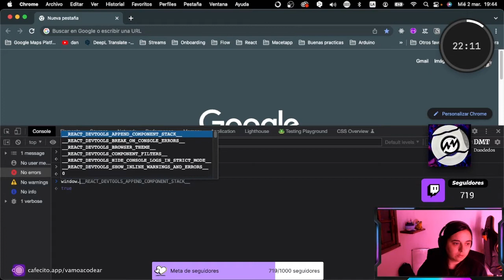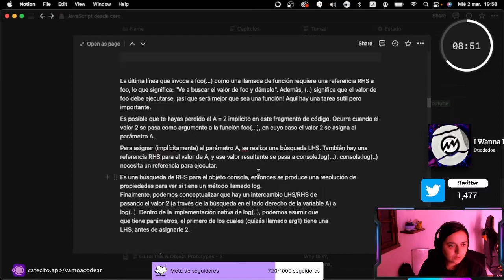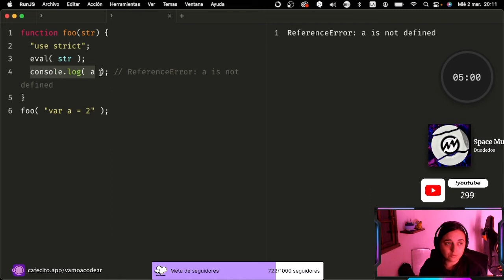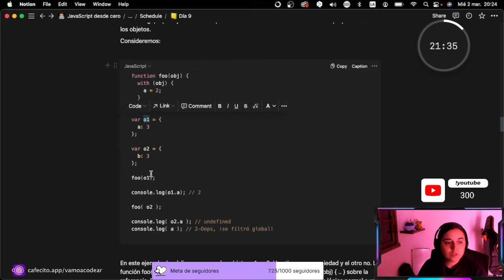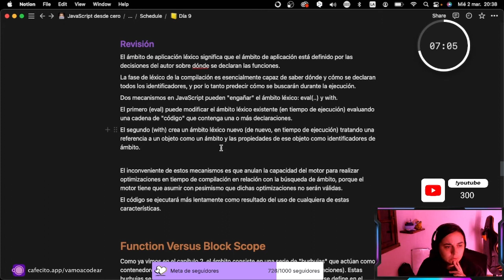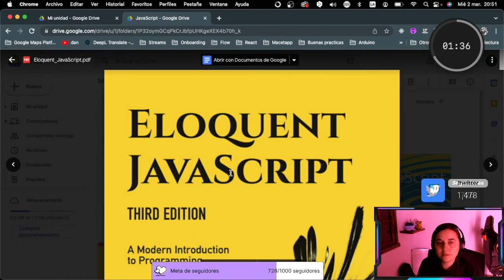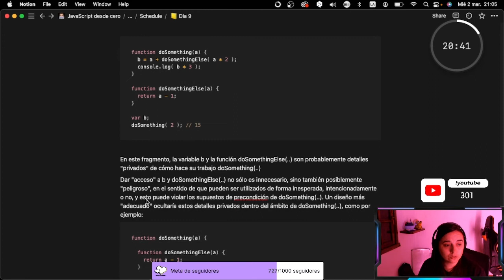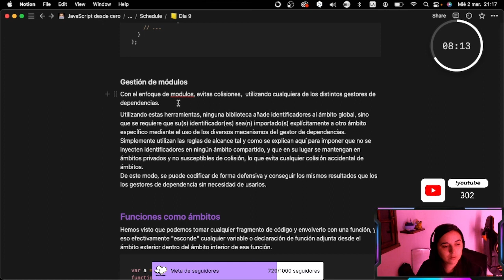JavaScript desde cero 🤓 - P9: scope, eval, with, functions, namespace, modules, etc.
En este video: ámbito léxico, eval, with, funciones de bloque de ámbito, espacio de nombres, gestión de módulos.

Notion con resumen de los videos en el canal #🪖js-desdecero de Discord donde también podés resolver tus dudas ☺️
Info del video:
00:00 - Búsqueda (Look-Ups)
19:15 - Engañar el ámbito léxico.
20:25 --  Eval
29:38 - Recreo
38:05 -- With
48:45 -- Rendimiento
51:37 - Revisión capítulo 2 del libro
56:41 - Funciones versus bloque de ámbito - Cap 3
57:45 - Ámbito de las funciones
01:04:43 - Recreo
 01:17:45 - Ocultación a simple vista
01:24:20 -- Evitar Colisión
01:30:48 -- Espacios de nombres globales
01:33:24 -- Gestión de módulos

¿Te gusta lo que hago? Con apóyarme siguiéndome en mis redes, soy feliz. Aunque si quisieras, también podes "invitarme" un cafecito